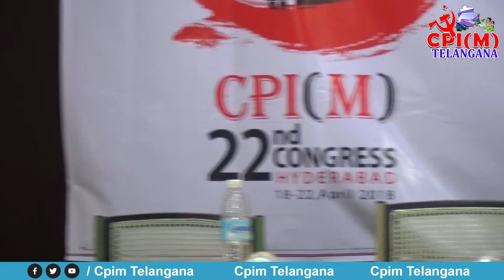Minorities should come to rule Telangana || ఎంబీసీ లకు జీవితాశయాలు ఉండవు || CPIM TELANGANA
ఎంబీసీ లకు జీవితాశయాలు ఉండవు || Minorities should come to rule Telangana ||  బిసిల్లో ఉన్న సమస్యలను పరిష్కరించాలి || CPIM TELANGANA